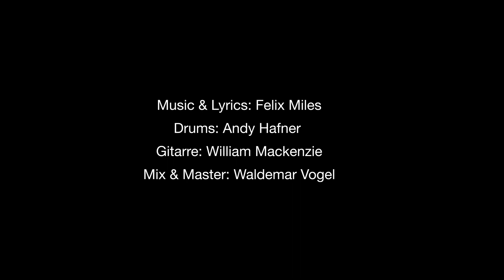Felix Miles – A Different Kind of Blue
A Different Kind of Blue by Felix Miles.
Thanks especially to Tom and Julia for the video!

Credits:
Music & Lyrics: Felix Miles
Drums: Andy Hafner
Guitar: William Mackenzie
Mix & Master: Waldemar Vogel